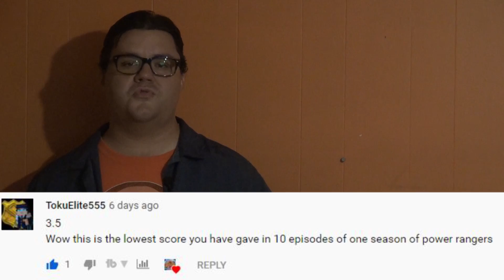"Tools of the Betrayed" - Power Rangers Beast Morphers Episode 11 Review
When Zoey attempts to cover for Ben and Betty's comic relief with a lie, Devon suddenly doesn't trust her.  Oh yeah, and something something Beast Powers.